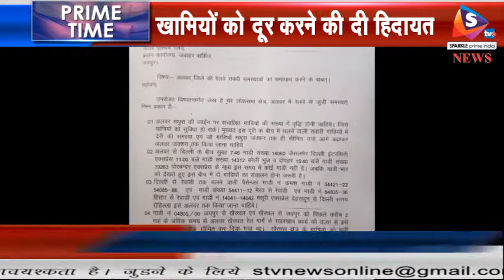रेलवे जीएम ने यात्री सुविधाओं का लिया जायजा, खामियों को दूर करने की दी हिदायत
उत्तर पश्चिम रेलवे के जीएम टीपी सिंह आज अलवर पहुंचे। इस दौरान उन्होंने स्टेशन पर करीब 40 मिनट तक निरीक्षण किया और व्यवस्थाओं सहित यात्री सुविधाओं का जायजा लिया। साथ ही, कर्मचारियों को यात्री सुविधाओं में बढ़ोतरी करने के निर्देश दिए।
 रेलवे जीएम के वार्षिक निरीक्षण की वजह से आज कर्मचारी खासे चौकस नजर आये। इस दौरान उन्होंने अलवर रेलवे स्टेशन पर मेडीकल सुविधाओं, यात्री विश्राम गृह, टिकिट विंडो और स्टेशन के बाहरी क्षेत्र का भी  निर्रिक्षण किया। स्थानीय रेलवे कर्मचारियों की सुविधाओं के लिए शहर के एक निजी अस्पताल के साथ एमओयू किया गया जिससे कर्मचारियों और उनके परिवार को बेहतर इलाज मिल सकेगा। इसके अलावा जीएम ने एसी रूम और ट्रेन इन्क्वायरी इलेक्ट्रिक डिस्प्ले बोर्ड का उद्घाटन किया।
 इस मौके पर जीएम टीपी सिंह ने बताया कि निरीक्षण में जो खामियां मिली है, उनको सुधारने के लिए अधिकारियों को निर्देश दिए गए है। उन्होंने कहा कि इस साल अलवर बांदीकुई  रेलवे मार्ग के दोहरीकरण का काम पूरा हो जाएगा। साथ ही, रेलवे एप के जरिये यात्रियों को गाडिय़ों की सही जानकारी मिल सके, इसके लिए डाटा ट्रैकर लगाए गए है। निरीक्षण के बाद जीएम स्पेशल ट्रेन से जयपुर के रवाना हो गए। वापसी में उन्होंने राजगढ़ और बांदीकुई के बीच दोहरीकरण सहित रेलवे ट्रेक पर बन रहे पुल और अन्य गतिविधियों का भी निरीक्षण किया।
 वहीं, रेलवे जीएम के निरीक्षण के दौरान पार्षद नवजोत सिंह भमलोत के नेतृत्व में महिलाओ ने पहुँच कर हंगामा किया और कालीमोरी फाटक पर अंडरपास बनाने की मांग की गई। इसके बाद पार्षद और प्रतिनिधि मंडल से जीएम ने बातचीत की और जल्द ही इस समस्या का समाधान का आश्वासन दिया।